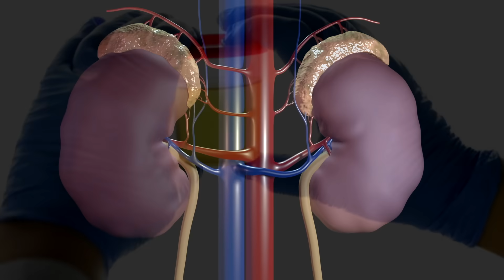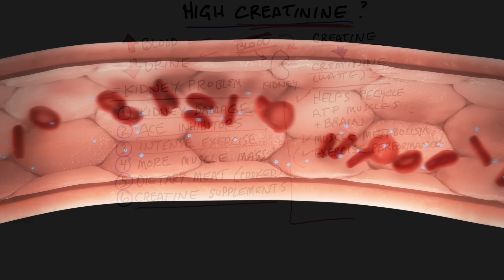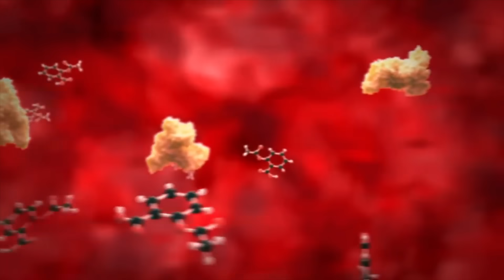Causes of High Creatinine Levels in Blood – Dr.Berg on Elevated Creatinine Levels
Do you have high levels of creatinine in the blood, but it’s low in the kidneys? Here are a few reasons why this may be happening.

Timestamps
0:00 High creatinine in the blood
0:10 Creatine
0:42 Causes of high creatinine in the blood

What does it mean if you have high creatinine in your blood? There is something called creatine that converts to creatinine, which is a waste product. It’s supposed to go through the urine, but if it’s backing up into the blood, this can mean that there could potentially be a kidney problem or something else going on.

Creatine, in general, helps recycle ATP (an energy currency). Many people take creatine for their exercise performance.

A few causes of high creatinine in the blood (but it’s low in the kidneys):
1. Kidney damage
2. Ace inhibitors
3. Intense exercise
4. More muscle mass
5. Too much dietary meat (cooked)
6. Creatine supplements

I hope this helps you better understand why you may have high creatinine in the blood.